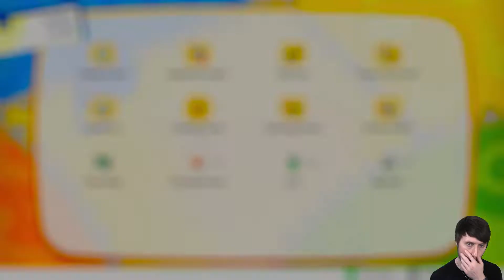Part 4 Pokemon Lets Go Pikachu!